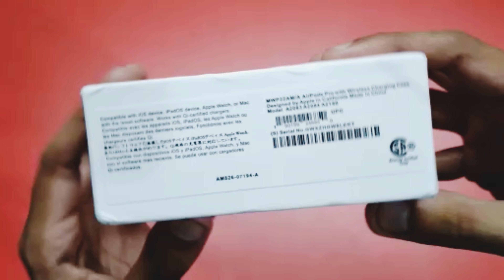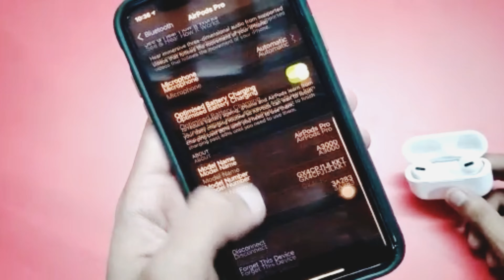Airpods Pro With 100% Active Noise Cancellation|Airpods Pro With ANC|Airpods Pro Best Clone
Hey Guys Kaise Hai Aap Sab.!
Is Video Mein Maine unboxing ki hai Airpods Pro Clone ki jisme aapko 100% active noise cancellation,transaprency mode and spatial audio working milne wala hai. Saath hi maine video mein kuch differences bhi btaye hai jinse aap lower quality lene se bach sakte hai to video ko end tk dekhna.

 Delivery All Over India Available